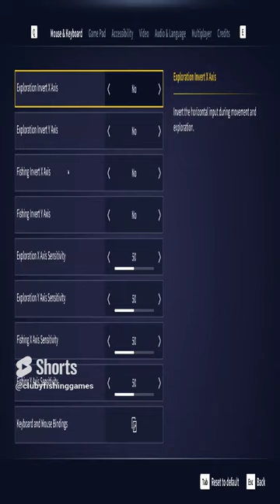HOW TO GET Kalle Paul the Dominator IN 5 MINS COTW The Angler Legendary Fish 12 October 2023